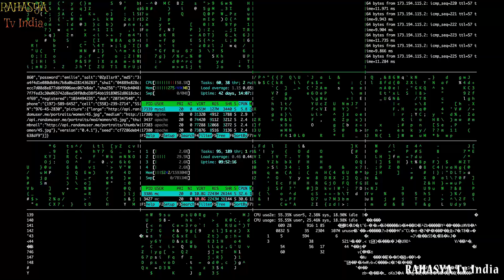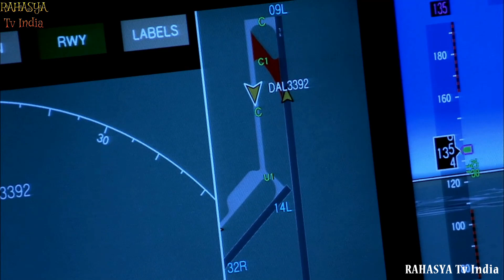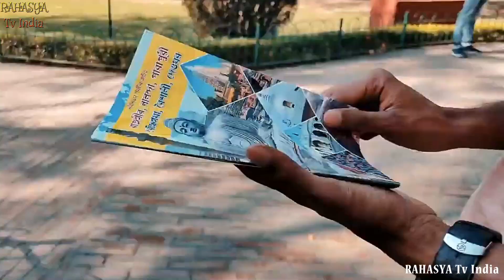धरती पर यहाँ दूसरी दुनिया का दरवाज़ा है ? Silent Zone Mexico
The Mapimí Silent Zone (Spanish: La Zona del Silencio) is the popular name for a desert patch near the Bolsón de Mapimí in Durango, Mexico, overlapping the Mapimí Biosphere Reserve. It is the subject of an urban myth that claims it is an area where radio signals and any type of communications cannot be received.

Scientists have dubbed this area as the "Mar de Tetys", or the Sea of Thetys, because this area was once completely submerged in water. This is evidenced by traces of marine life fossils found in the area.[3]

In July 1970 an Athena test rocket launched from the Green River Launch Complex in Utah towards the White Sands Missile Range in New Mexico lost control and fell in the Mapimí Desert region. When the rocket went off-course, it was carrying two small containers of cobalt 57, a radioactive element.[4][5]

After several weeks of searching, local farmers found and reported the crash in the Northeast corner of the State of Durango. Once the rocket was found, a road was built, and the missile wreckage and a small amount of contaminated top soil was transported away.

Jaigarh Fort is situated on the promontory called the Cheel ka Teela (Hill of Eagles) of the Aravalli range; it overlooks the Amer Fort and the Maota Lake, near Amer in Jaipur, Rajasthan, India.[1][2] The fort was built by Jai Singh II in 1726 to protect the Amer Fort and its palace complex and was named after him.[1][2][3]

The fort, rugged and similar in structural design to the Amer Fort, is also known as Victory Fort. It has a length of 3 kilometres (1.9 mi) along the north–south direction and a width of 1 kilometre (0.62 mi). The fort features a cannon named "Jaivana"(Jaivana Cannon), which was manufactured in the fort precincts and was then the world's largest cannon on wheels. Jaigarh Fort and Amer Fort are connected by subterranean passages and considered as one complex.